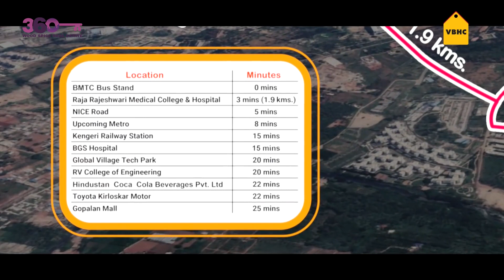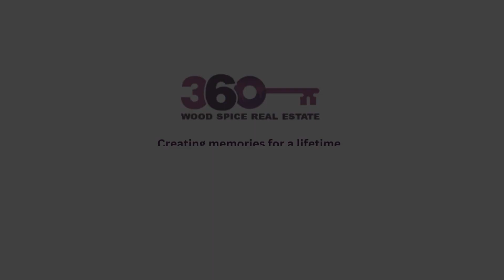VBHC Palmhaven 2 A Block | Wood Spice Real-Estate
Discover Your Dream Home at VBHC Palmhaven 2 A Block

Welcome to our exclusive video tour of VBHC Palmhaven 2 A Block, the latest phase of the much-celebrated Palmhaven series, known for its strategic location, outstanding design, and exceptional quality of living. Nestled in a vibrant community, VBHC Palmhaven 2 offers a blend of comfort, style, and affordability, making it an ideal choice for both families and investors.

Inside VBHC Palmhaven 2 A Block:

Modern Living Spaces: Dive into the details of our beautifully designed 2 BHK and 3 BHK apartments, each crafted to maximize space, light, and comfort. Discover the thoughtful touches that make these homes not just dwellings but sanctuaries.
Amenities for Every Lifestyle: With an array of amenities, including a sprawling clubhouse, swimming pool, dedicated play areas for children, jogging tracks, and green spaces, VBHC Palmhaven 2 is designed to cater to the needs and aspirations of a modern lifestyle.
Sustainable and Eco-friendly: Learn about the eco-conscious initiatives integrated within the community, from rainwater harvesting systems to energy-efficient lighting, emphasizing our commitment to sustainable living.
Connectivity and Convenience: Situated in a prime location, VBHC Palmhaven 2 A Block offers unmatched connectivity to major highways, educational institutions, healthcare facilities, and shopping malls, ensuring that convenience is always at your doorstep.